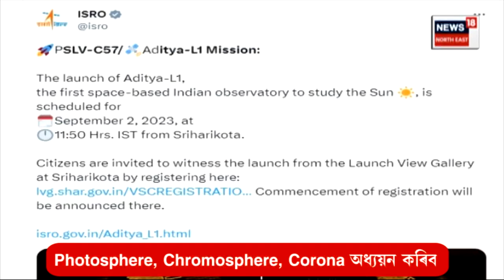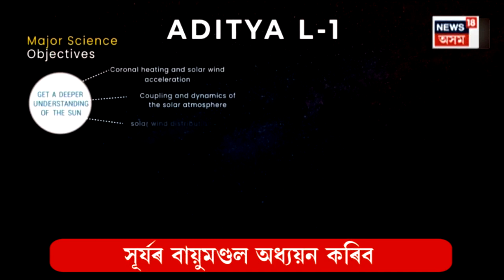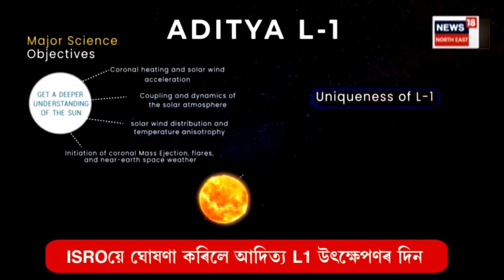Aditya-L1 launch date announced : সূৰ্য অভিযানৰ দিন ঘোষণা ISROৰ | N18V | EXPLAINED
Aditya-L1 launch date announced | সূৰ্য অভিযানৰ দিন ঘোষণা ISROৰ
২ ছেপ্তেম্বৰত আদিত্য L1ৰ উৎক্ষেপণ
২ ছেপ্টেম্বৰৰ দিনৰ ১১.৫০ বজাত আদিত্য L1ৰ উৎক্ষেপণ
ISROয়ে ঘোষণা কৰিলে আদিত্য L1 উৎক্ষেপণৰ দিন
চন্দ্ৰযানৰ সফল উৎক্ষেপণৰ পাছত এইবাৰ সূৰ্যাভিযান